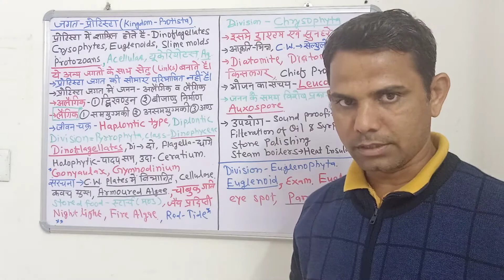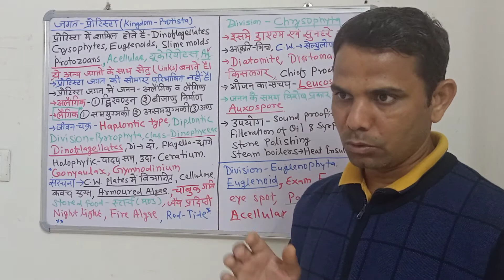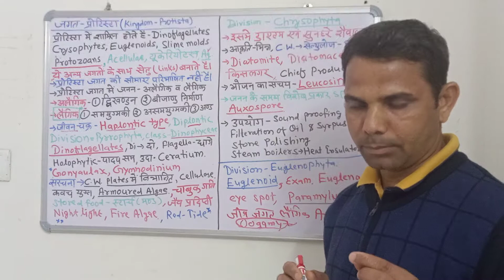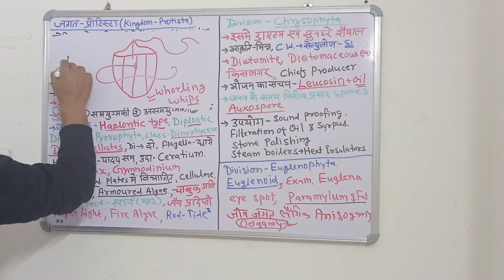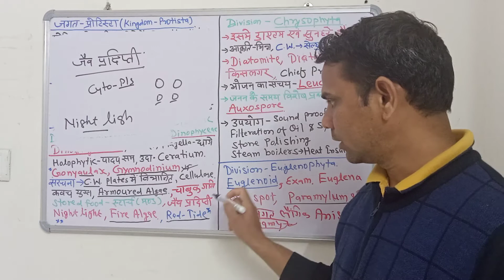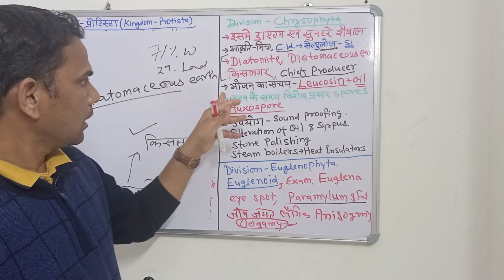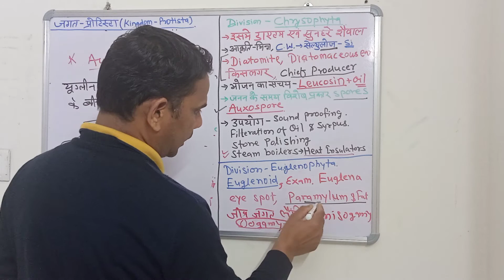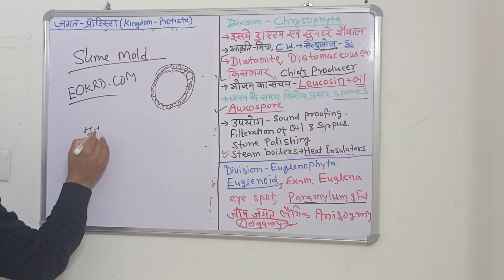Classification {Taxonomy}, Kingdom -Protista a summeris details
Pointwise notes available on eokrd.com in blog please visit and enrich your knowledge